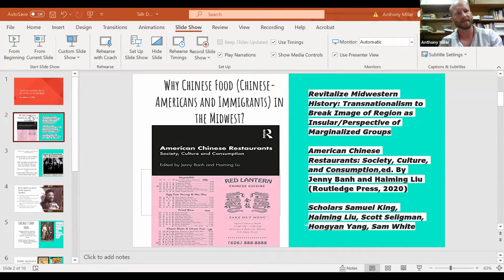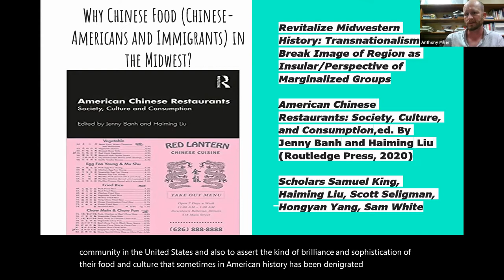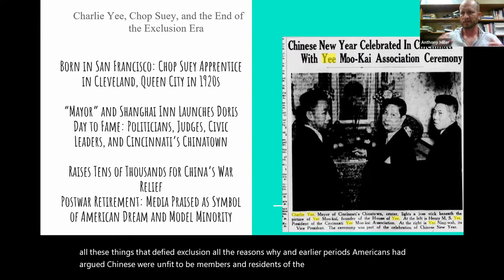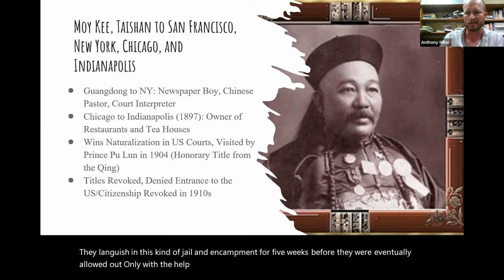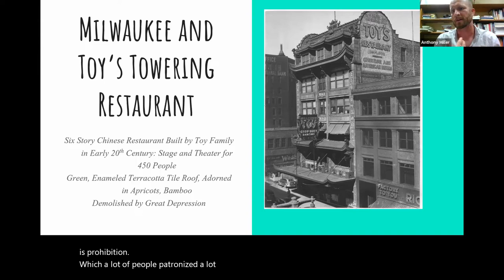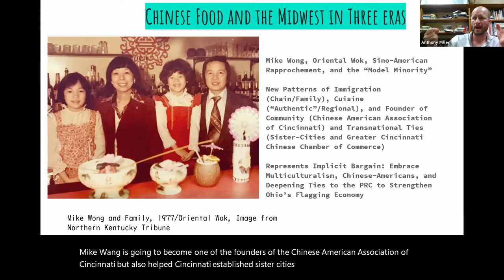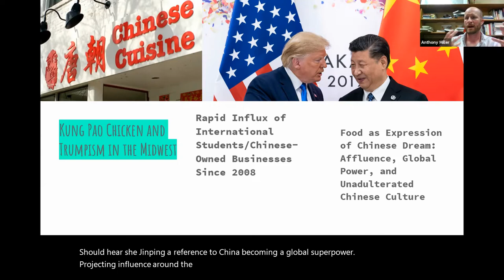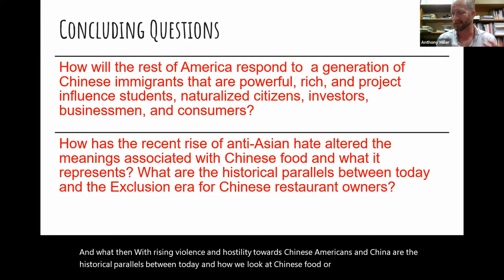Chinese Food in the Midwest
Explore the history of Chinese food in the Midwest with Dr. Anthony J. Miller, Assistant Professor of History at Hanover College.